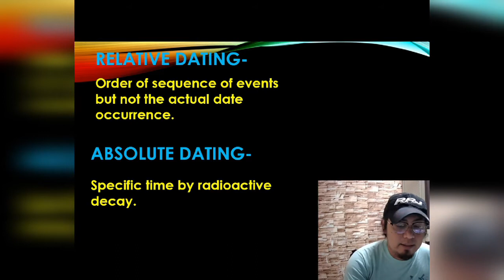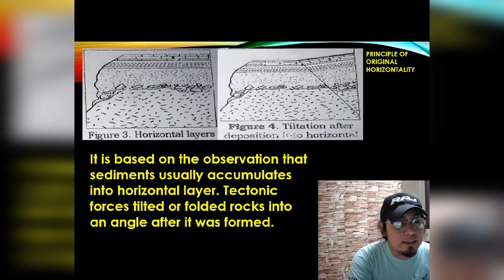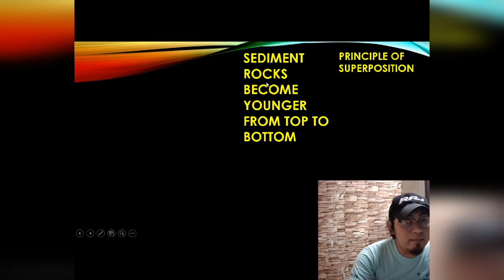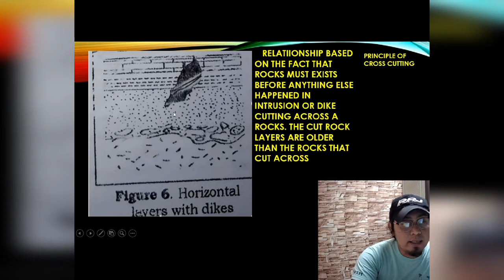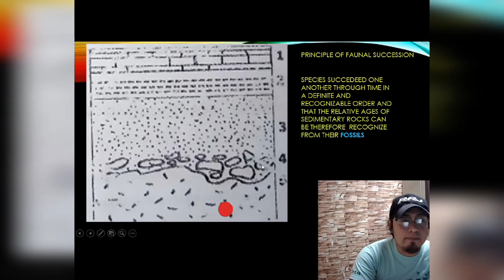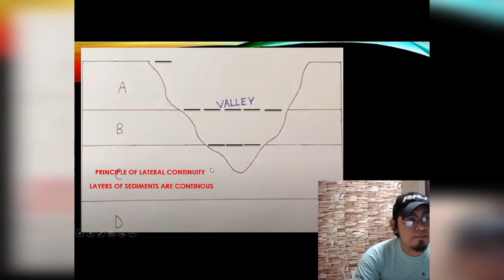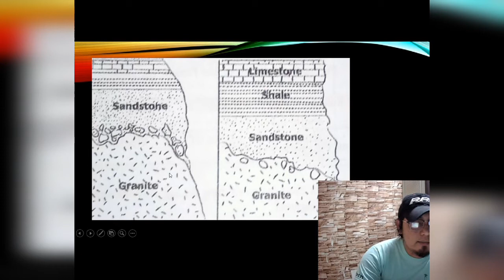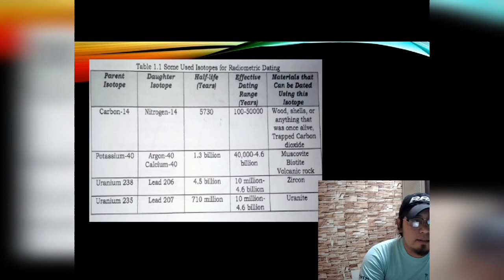Relative dating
( Earth ang life science)